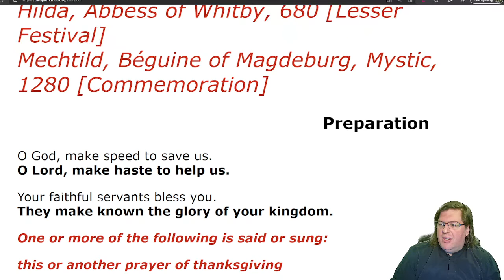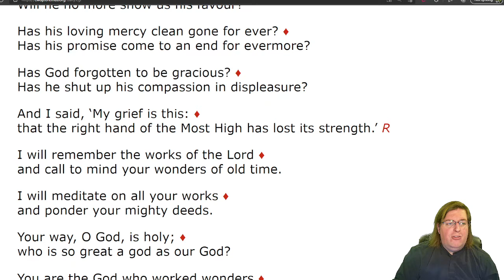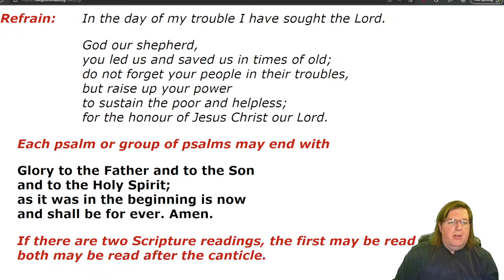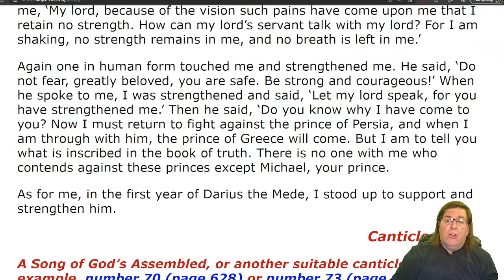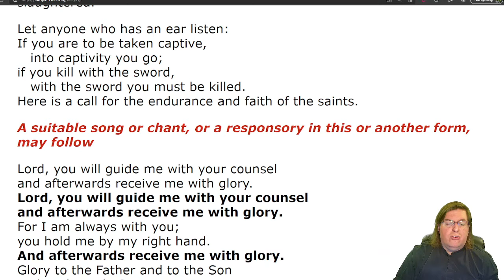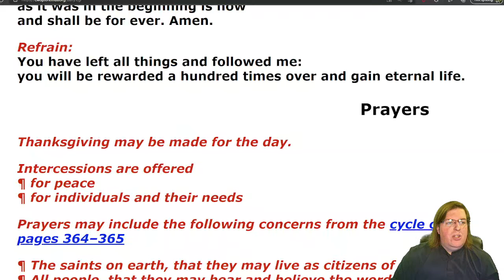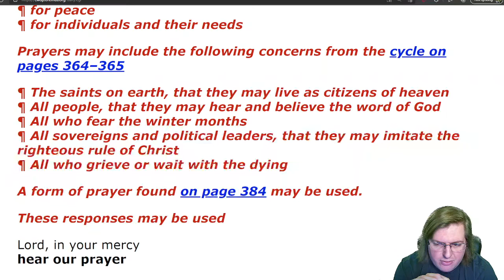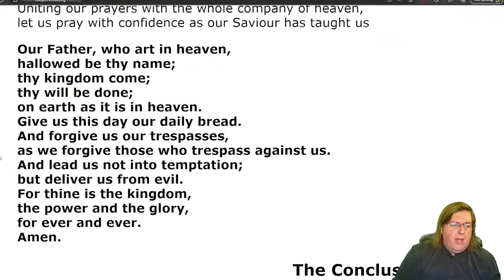Evening Prayer for Friday, 19 November 2021 Mechtild, Béguine of Magdeburg, Mystic, 1280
Evening Prayer from All Saints’ Day until the day before the First Sunday of Advent
Hilda, Abbess of Whitby, 680
Mechtild, Béguine of Magdeburg, Mystic, 1280